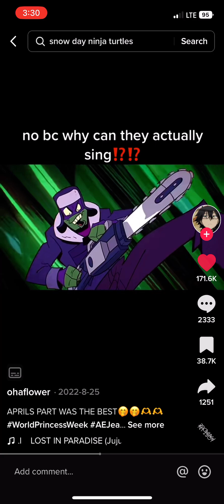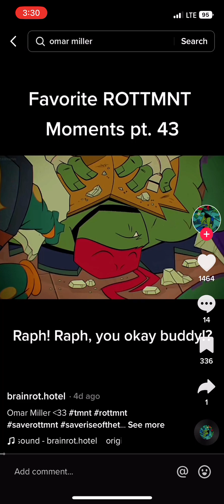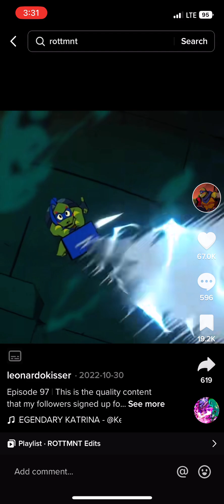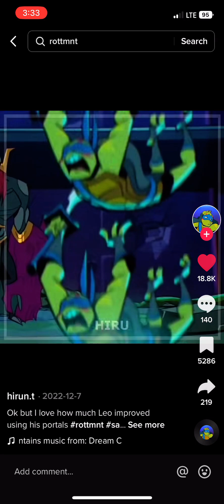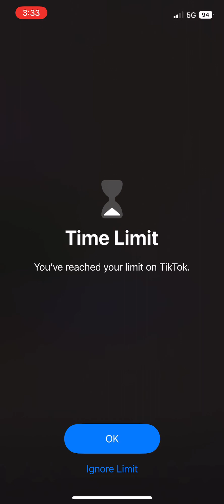Rottmnt tiktoks pt.1